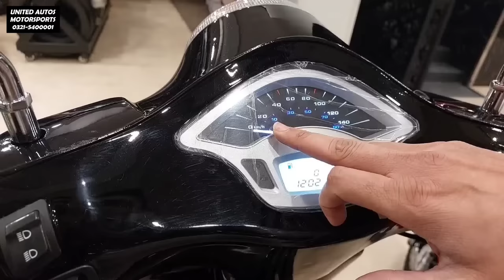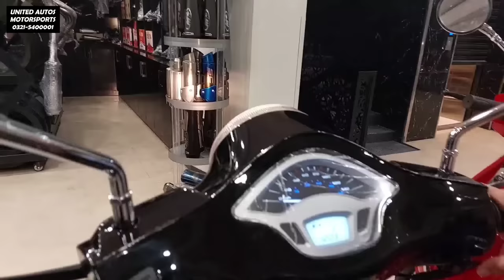RAMZA SCOOTER 2023 PRICE IN PAKISTAN BY NEW ASIA 100cc TOP SPEED & FUEL AVERAGE SOON ON PK BIKES